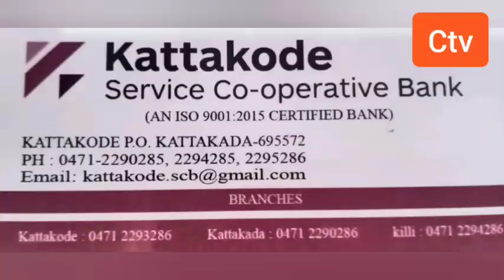കെണിയിലായ കരടിയെ പാലോട് എത്തിച്ചു